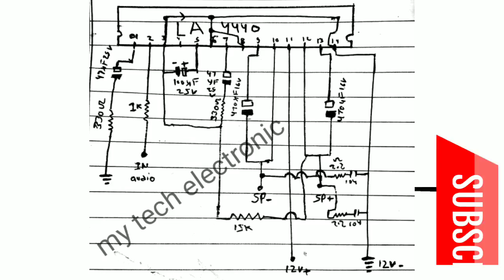Audio Amplifier IC 4440 Powerfull Audio Amplifier.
Hello my dear friends, This Circuit Is Fully Tested By Me. And no Hetting , and very clear Sound . Or BASS ऐसा
स्पीकर फाड़ दे..

IC 4440 is best.

This is fully tested and check.

आप का एक like हमको और अच्छे video बनाने की प्रेरणा देता है।